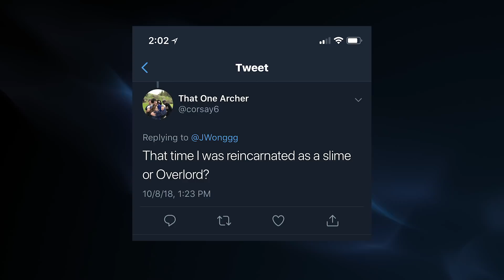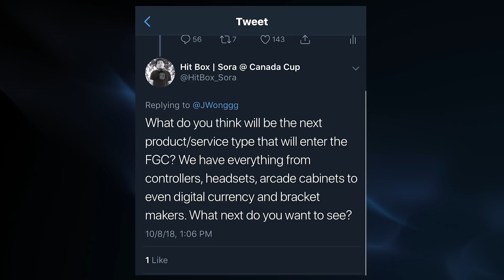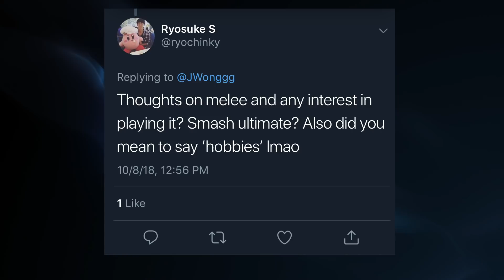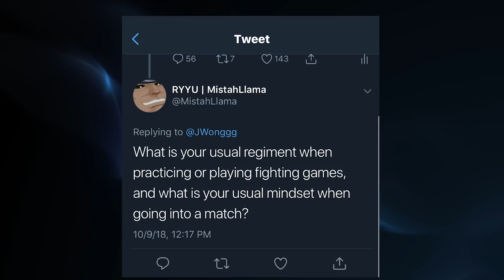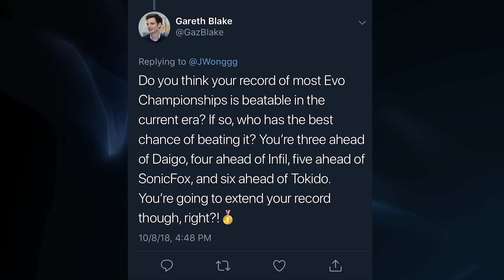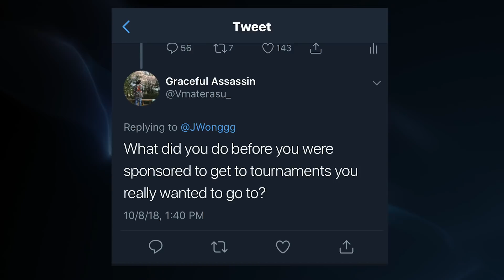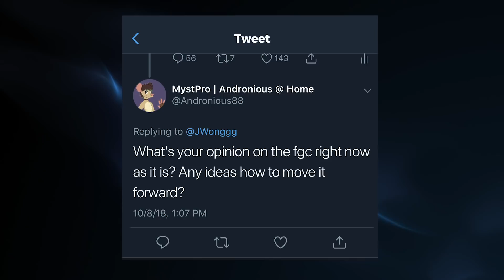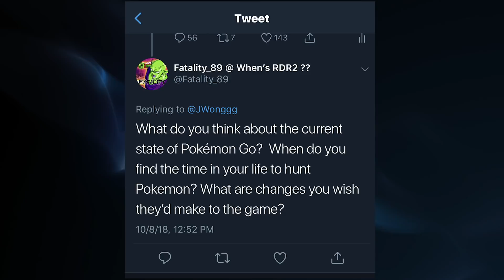Justin Wong AMA?!?! Best Fighting Game Player of All Time?!?!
I asked my fans to throw any question at me this week, and in my first Justin Wong AMA, I answer the eternal questions of Butt or Boobs, my favorite RPG, what I want from the FGC, and my breakdown of the best Fighting Game Players of All Time.